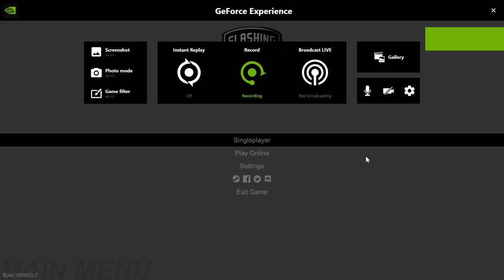Flashing lights day 2